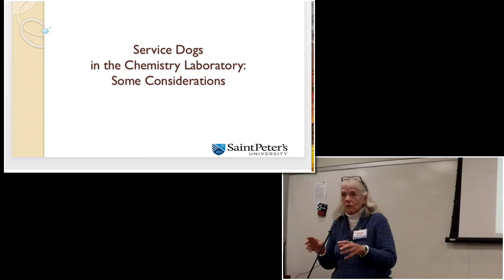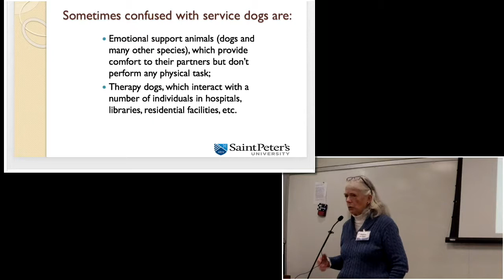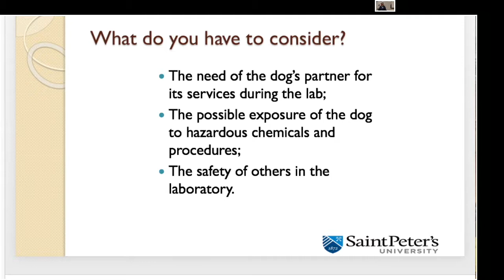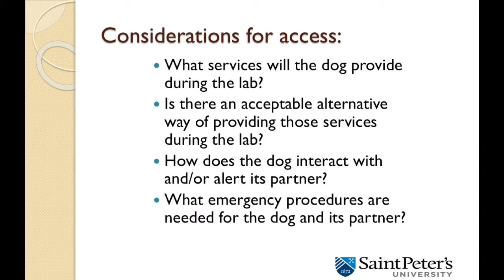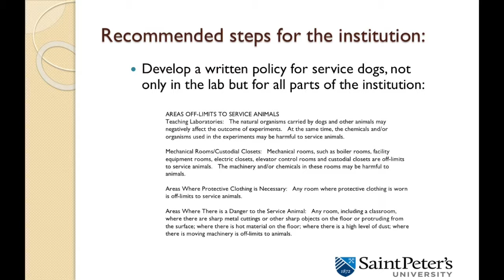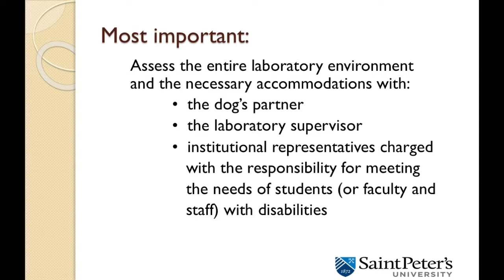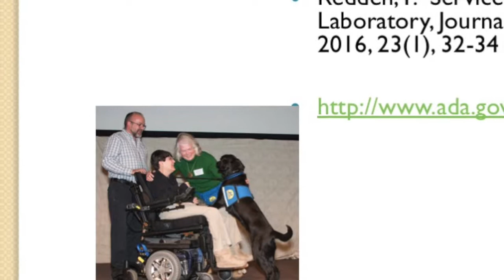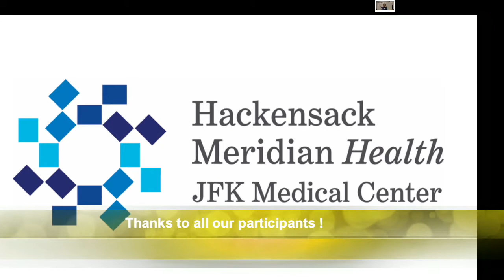Service Dogs in the Chemistry Laboratory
Part of the 'Reaching Students with Disabilities Symposium' sponsored by the American Chemical Society New York Local Section & Chemists With Disabilities Committee, and the City University of New York PhD Program in Chemistry at the CUNY Graduate Center